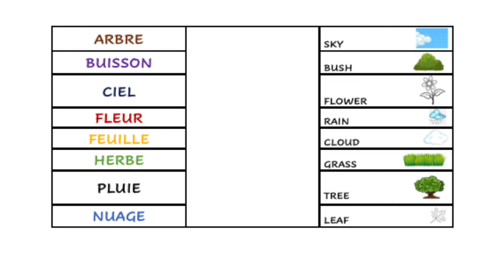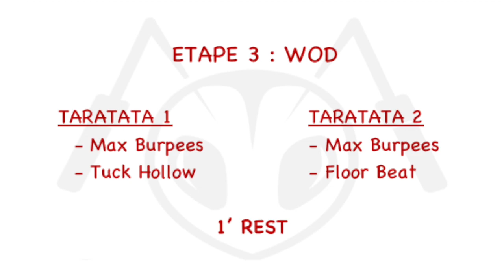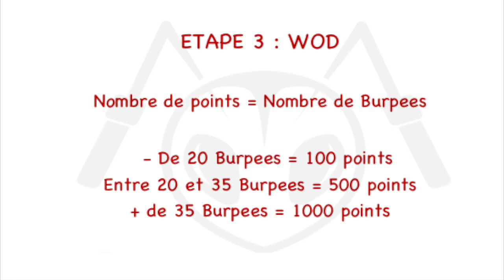HOME WOD KIDS 11